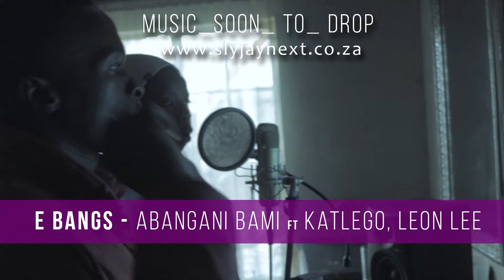Abangani Bami - In the studio (Chorus)